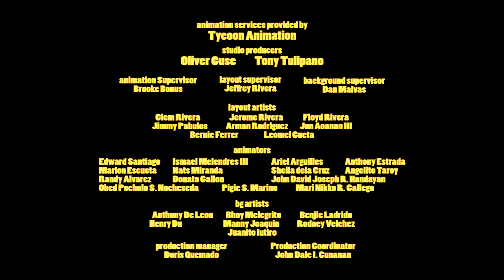Perfect GAMING Fuel: BACON Double CHEESEBURGERS!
Get ready for a delicious adventure with Sum and Snacks, two best friends and ultimate gaming geeks on a quest to save their beloved Bacon Double Cheeseburgers! This action-packed animated short film, created by Rodrigo Amador, is filled with humor, heart, and a dash of food-fueled frenzy. Will they prevail against the forces threatening their takeout feast?